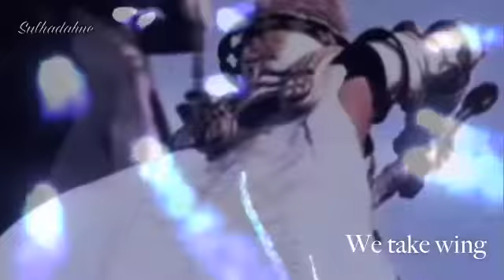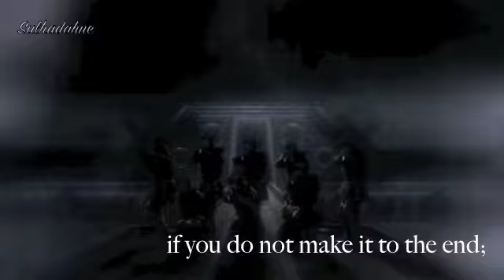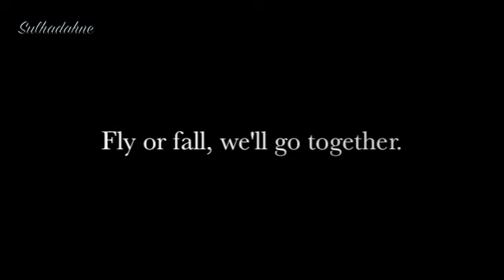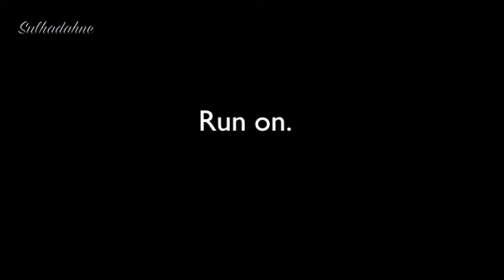:: :: the :: summer :: between :: ::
My life's been really busy, so I haven't been uploading much, but I wanted to put this up.  I wrote a poem about my thoughts on my future, and then made a video to go with it.

In darkness standing, on edge alone,
Thoughts treacherous, future unknown,
Distance overwhelming, yet much too near,
Too much to question, to much to fear.

On edge standing, light in hand,
Wishes in the dark,
Dreams in the sand,
A dream on the wind,
Soaring into night.
We breathe into them,
Let them take flight.

Fly vigilant, little dream,
Lift the falling skies.

Dear dream, we fly together soon.
We take wing into a arduous war.
Light the path with laughter,
For joy remains the greatest consort.

Before us lies a new world,
Untrodden land, country sans  name.
We cannot turn home, but to say goodbye,
Anything more, and tears will freeze our feet.

Pilgrims on new horizons,
Sailing a fledgling ship.

My  dream, if you do not make it to the end,
If you crumble and shatter upon the far-flung road,
Know that I will never forget.

You and I can paint the road;
Together well tread the path.
Fly or fall, well go together.

Spin, weave the sleeping wonders!
Let loose imaginings!
Bring this dream to reality.

Dream whilst waking,
Never stop chasing;
Run on.

Song:  Farewell, by Alan Menken
Clips:  Final Fantasy X, X2, IX, XII, VIII, Dissidia, Kingdom Hearts, Dead Fantasy
Program:  iMovie